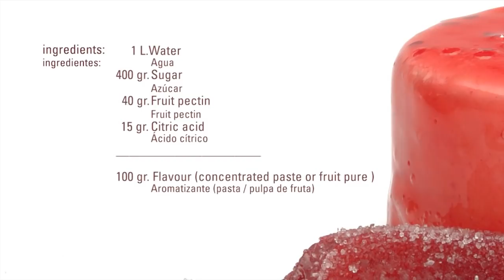Neutral Nappage · Fruit Pectin NH · Texturizers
Ingredientes / Ingredients
1 L. Water
400 gr. Sugar
40   gr. Fruit pectin
15   gr. Citric acid

100 gr. Flavour (concentrated paste or fruit pure )

Process:
Heat the water until 45ºC
Add the pectin and sugar mixed together
Remove from the heat and add the citric acid
Let to cool
Use at 35ºC